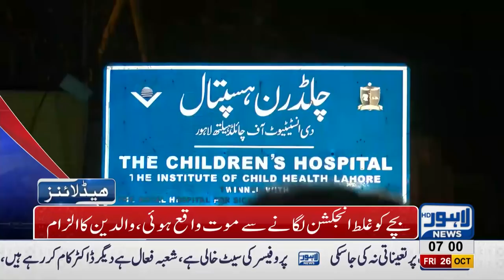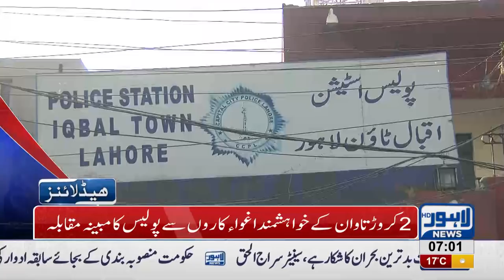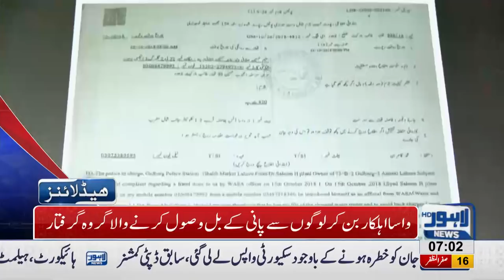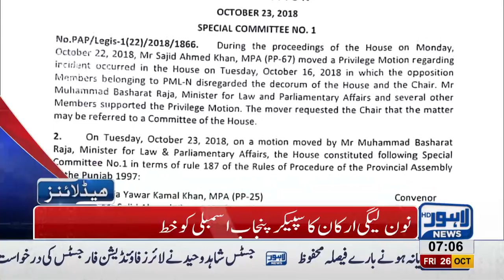07 AM Headlines Lahore News HD – 26 October 2018